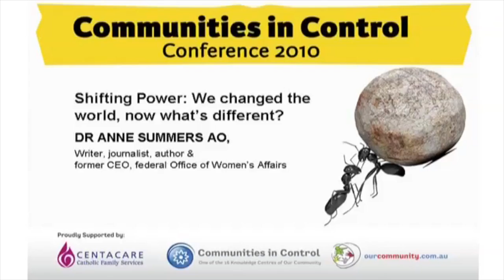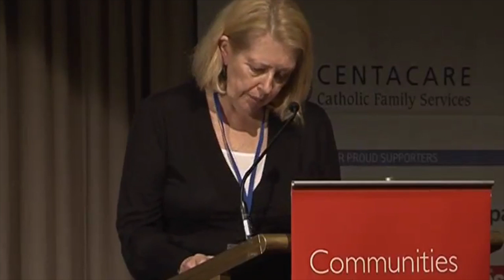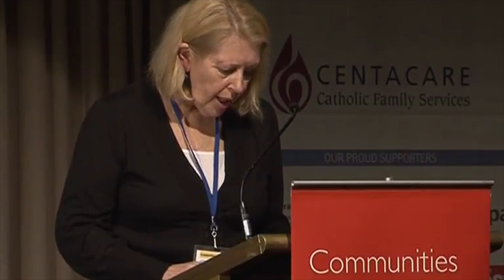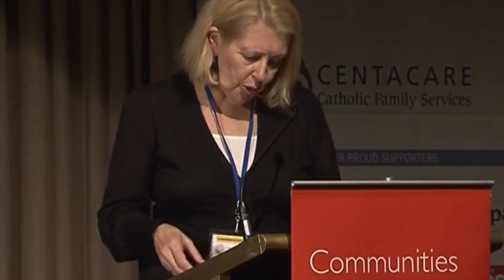Communities in Control 2010 - ANNE SUMMERS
Communities in Control 2010 -  Dr Anne Summers AO - Shifting Power: We changed the world, now what's different?